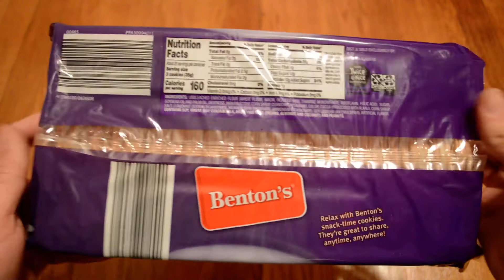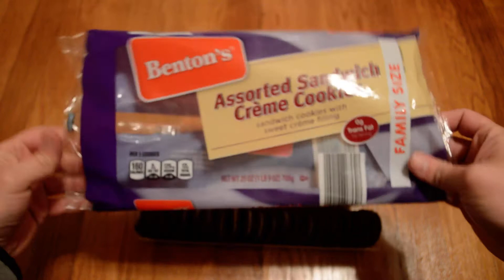Unboxing Benton's Assorted Sandwich Creme Cookies Family Size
Opening up a package of Benton's sandwich cookies with sweet creme filling that I bought for $1.25 from Aldi. They're not quite Oreos, but still pretty good. That's a lot of cookies for the price.